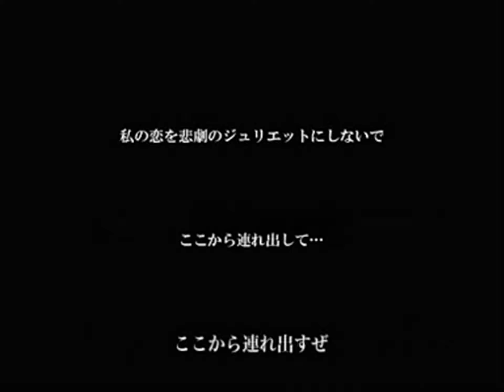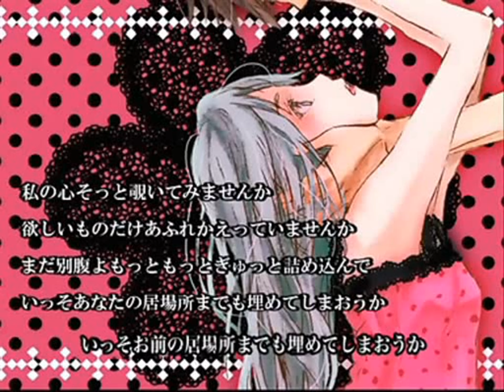【ぱにょ】(Panyo) Romeo and Cinderella【ロミオとシンデレラ】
So yeah, I promised a few people to upload this. But due some technical things, I couldn't ^^'' Gomenasai.

*I HIGHLY RECOMMEND TO LISTEN WITH EARPHONES!*
Anyways, here you have it! Panyo's version of Romeo and Cinderella. I knew he was known for his erotic touches in his covers (hence his cover of SPiCE!), but when I heard this, with earphones... I... I... Idon't have words for that 0.0 I am still wondering about the lyrics... No I do not mean the moans, but THOSE OTHER LYRICS xD

Song does not belong to me, neither the video does.
(*continuing animation for the Chorus *sobs*)